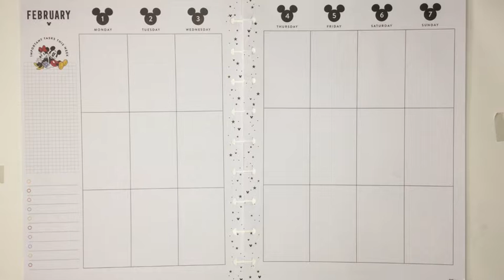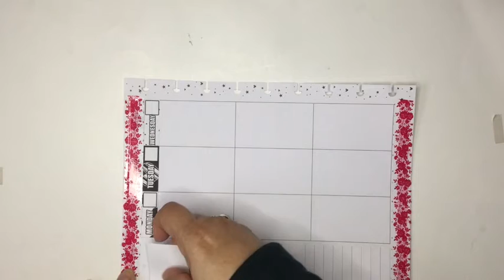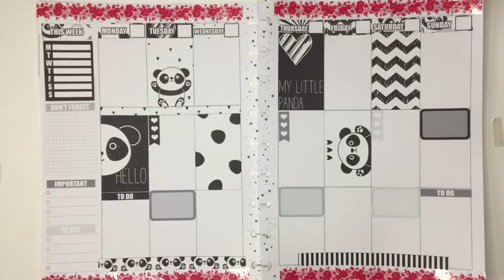Plan with Me: Panda Love in The Happy Planner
Plan with me as I use this cute Panda Love free printable by LifewithMayra in my Happy Planner. This printable is so cute I thought it would be perfect for a spread in February. It is so cute and I love how the spread came out.